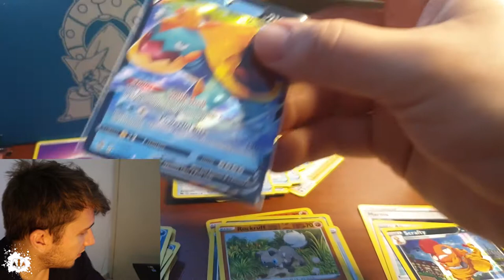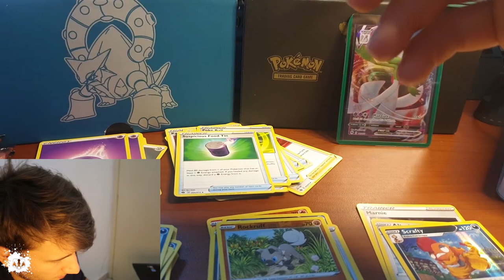Dreadnaw V Pull - Champion's Path Opening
- FOR FREE - PLANT TREES 🌳
 - USE CODE 🗝️ -  VSKUNK  - DURING SIGN UP 🦨
 - iOS & Android 👾